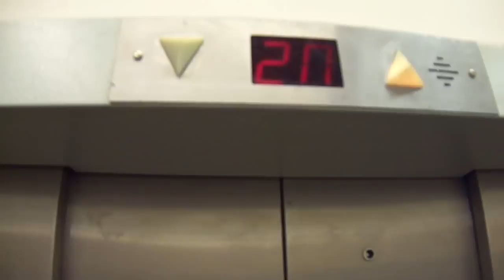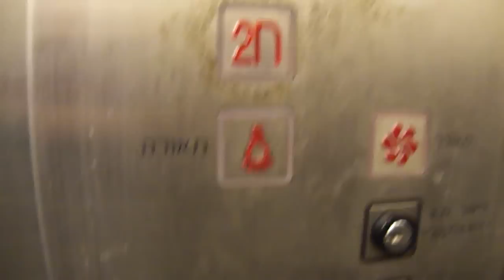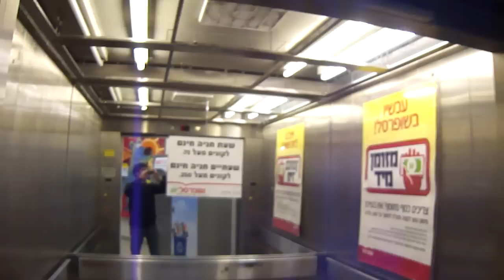Isralift hydraulic elevator at ShuferSal Sheli in Bialik Mall in Ramat Gan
---Elevator---
Brand: Isralift.
Type: Hydraulic.
Capacity: 1350kg / 18 Passengers.
Floor served: 3( Parking 2, Parking 1, *Entrance*).

(C)2012    maalit72